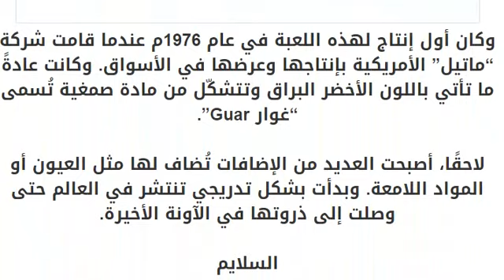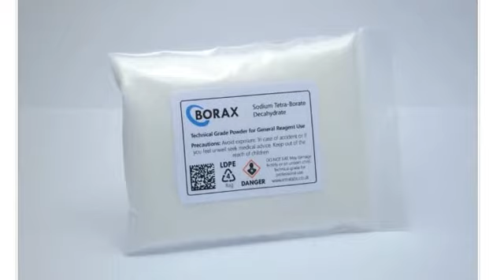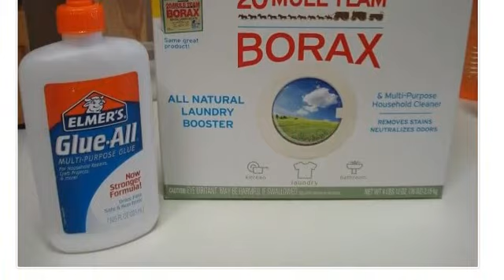ماذا تعرف عن السلايم وخطرة ؟ وهل تستخدمه؟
. لعبة السلايم التي يكاد لا يخلو منها منزل هذه الأيام، عدا عن أنها لعبة ظريفة وممتعة للأطفال، يستعملها الكبار أيضًا في تخفيف التوتر والإجهاد بسبب ملمسها الناعم الطيني اللين.
وكان أول إنتاج لهذه اللعبة في عام 1976م عندما قامت شركة “ماتيل” الأمريكية بإنتاجها وعرضها في الأسواق. وكانت عادةً ما تأتي باللون الأخضر البراق وتتشكّل من مادة صمغية تُسمى “غوار Guar”.

لاحقًا، أصبحت العديد من الإضافات تُضاف لها مثل العيون أو المواد اللامعة. وبدأت بشكل تدريجي تنتشر في العالم حتى وصلت إلى ذروتها في الآونة الأخيرة.

السلايم

حيث انتشرت العديد من مقاطع الفيديو لكيفية صناعة طينة السلايم منزليًا وبات كل منزل تقريبًا يحتوي على مكوناتها الأساسية لصناعتها.

مِمَّ تتألف طينة اللعب “السلايم” ؟
بشكل أساسي، تتألف عجينة السلايم المطاطية من الصمغ وحمض البوريك، بالإضافة إلى الأصباغ والملونات الصناعية وبعض الإضافات الجانبية مثل المواد البرّاقة.

حيث يتم صناعة العجينة من تفاعل أساسي بين الصمغ وحمض البوريك أو استعمال مساحيق الغسيل أو المطهرات للحصول على القوام المطاطي للعجينة والمحبَّب للأطفال.

بوراكس

ومع تزايد الطلب على مكونات صناعة طينة اللعب، خاصةً حمض البوريك، تزايدت في الوقت نفسه الحالات التي تصل إلى قسم الطوارئ في المُستشفيات تحت بند التسمم من حمض البوريك!

فالمادة الحمضية المُستعملة في صناعة السلايم تبيَّن أن لها مخاطر كبيرة على الصحة خاصةً للأطفال! وقبل أن نتكلم عن مخاطر حمض البوريك، هل تعلم بماذا يُستعمل؟

انه مبيد حشرى سام جدا